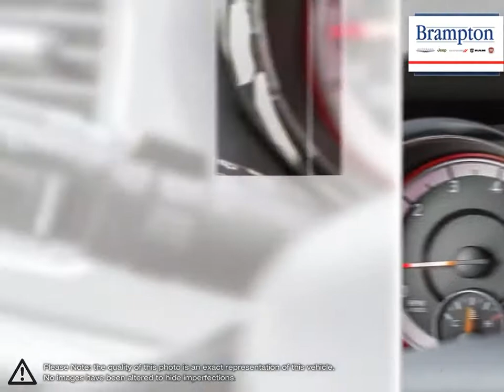2019 Dodge Grand-Caravan | Brampton Chrysler | 2C4RDGBG9KR539000